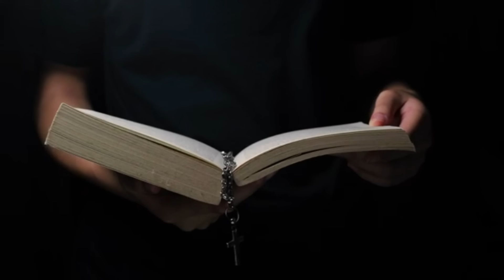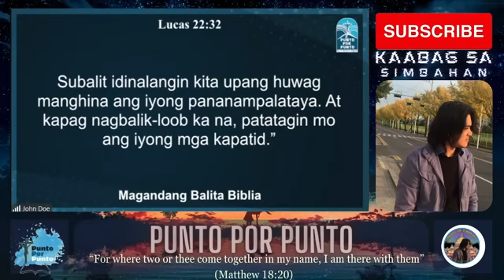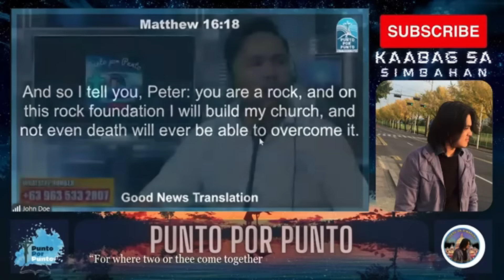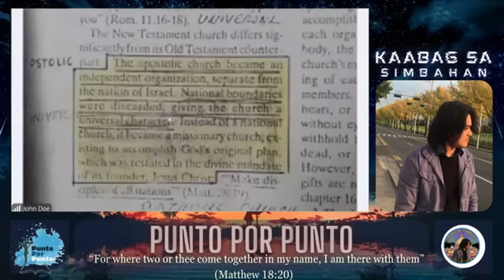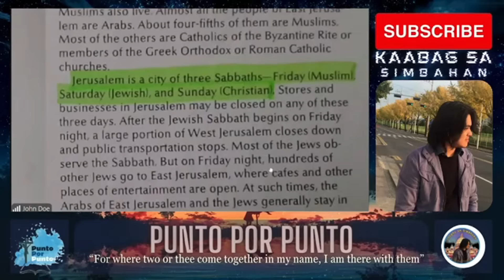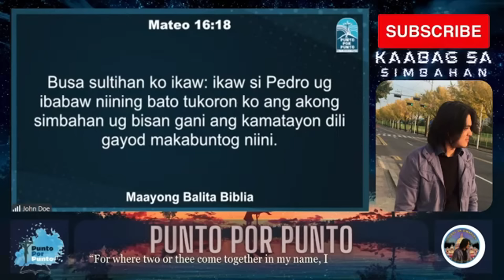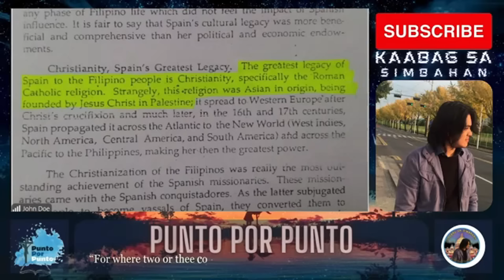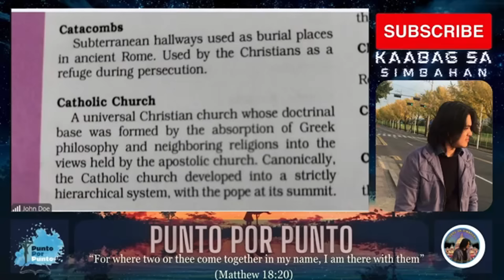NAKAKAAWA! isang SDA parang isang bata na walang muwang sa talakayan nila ni JD Alabado must watch!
Godbless!